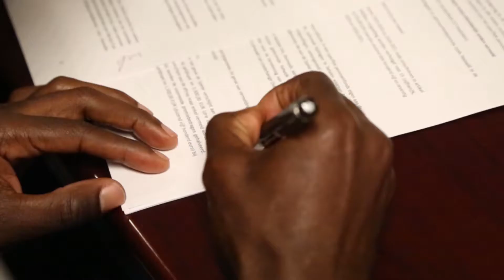Helibelton Palacios y German Mera - Fichaje por el Club de Brujas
Presentación del lateral colombiano Helibelton Palacios y del defensa central German Mera en el Club Brugge, uno de los equipos más importantes de Bélgica.

- Sport Agent.
- CEO & Founder GO PRO SPORT MANAGEMENT.
- 360 Agent.